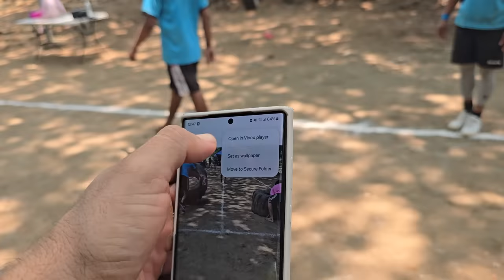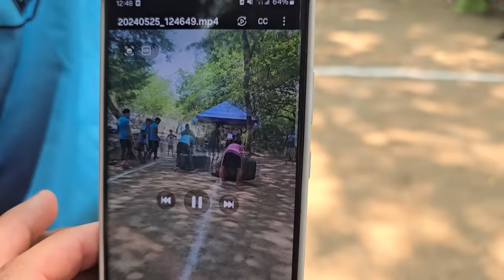HAY POLÉMICA CON ESTE PUNTO ¿Que opina el publico? es justa la decisión del ARBITRO CAMARÓN?